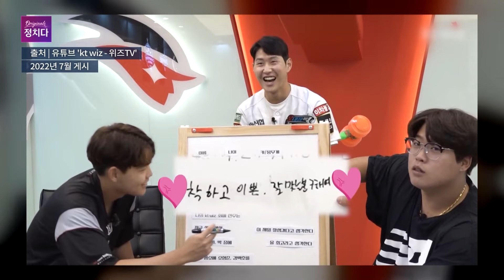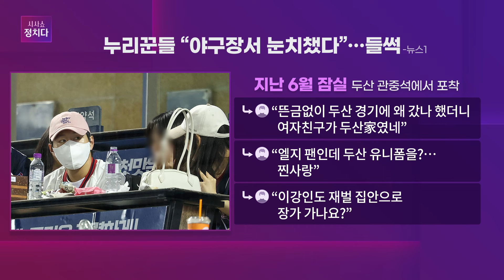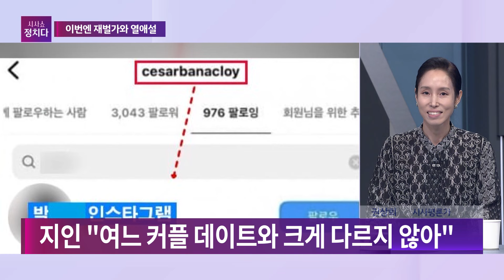[시사쇼 정치다] 이강인 '파리 데이트'... 재벌가와 열애설?!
'골든보이' 이강인(23·파리 생제르맹)이 2세 연상의 재벌 5세와 열애설에 휩싸였습니다. 파리 유명 레스토랑에서 두 사람이 나란히 앉아있는 사진과 야구장에서도 포착됐는데요, 열애설에 대한 양측 공식 입장은 아직 나오지 않은 상태입니다. 자세한 사항은 시사쇼 정치다를 확인하세요.

📡 월~금 06:50 강스라이팅 (유튜브)
📡 월~금 07:30 뉴스퍼레이드
📡 월        08:40 네트워크 매거진
📡 월~금 09:00 신통방통
📡 월~금 10:20 강펀치 (유튜브)
📡 월~금 13:00 보도본부 핫라인
📡 월~금 14:30 사건파일 24
📡 월~금 17:20 시사쇼 정치다
📡 월~금 21:00 뉴스9
📡 월~목 21:50 윤정호의 뉴스 더 (유튜브)
📡 토~일 14:00 뉴스현장
📡 토~일 17:40 시사쇼 정치다
📡 토~일 19:00 뉴스7